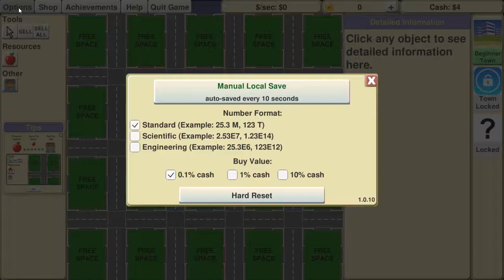[Supply Chain Idle] Play (Steam Free Game)